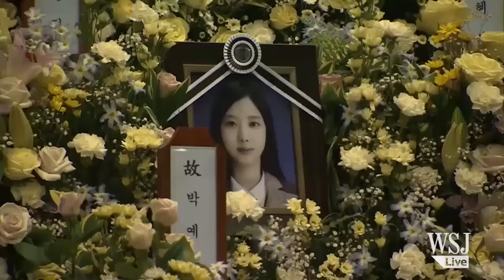Judge Spares Death Penalty for Sewol Ferry Captain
Sewol ferry captain Lee Joon-Seook was sentenced to 36 years in prison after abandoning the sinking ship on which more than 300 passengers died. WSJ's Eva Tam reports on why the victims' families aren’t satisfied with the sentencing.